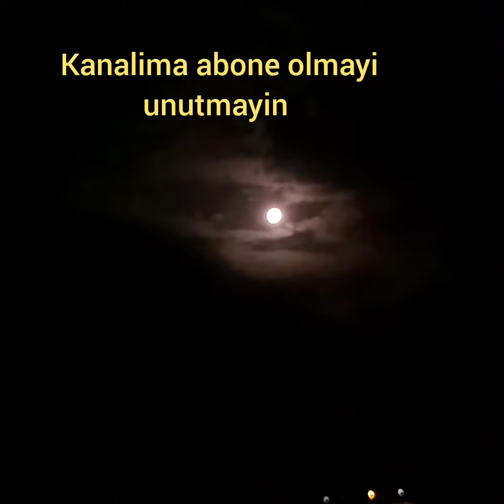DOLUNAY 🌃AKŞAM SAAT :20:30 GECE :02:30 DOLUNAY NASIL GÖRÜNÜYOR 🙈